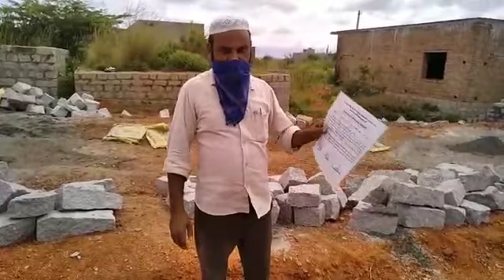30 June 2021